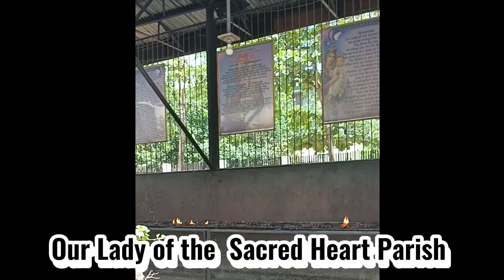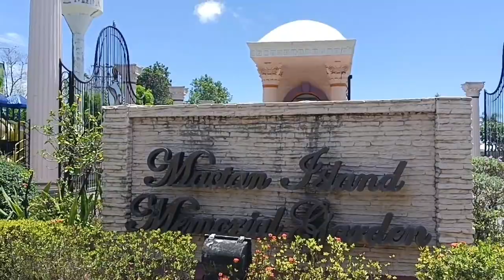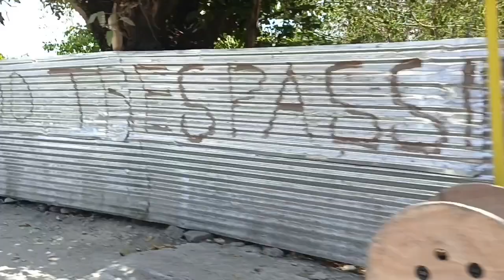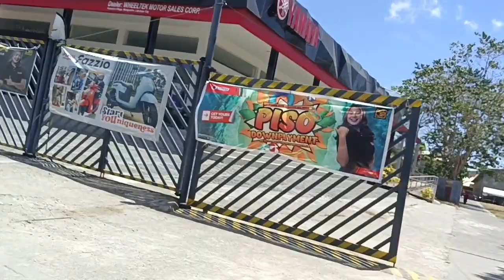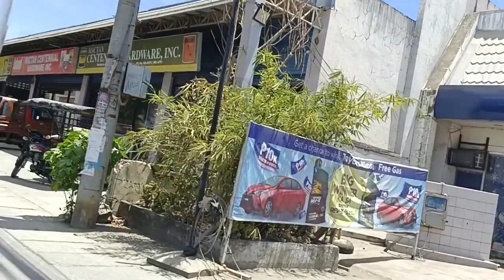Our Lady of Sacred Heart Parish | Gala after Church